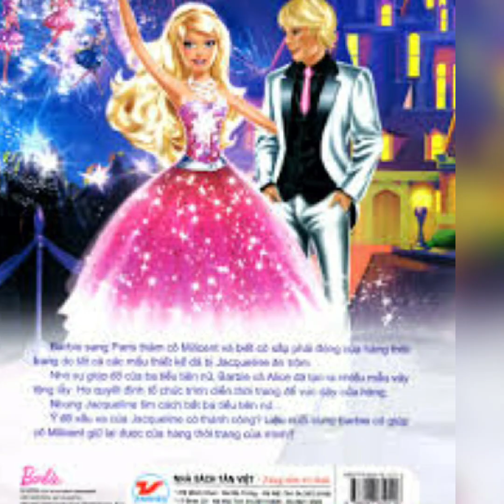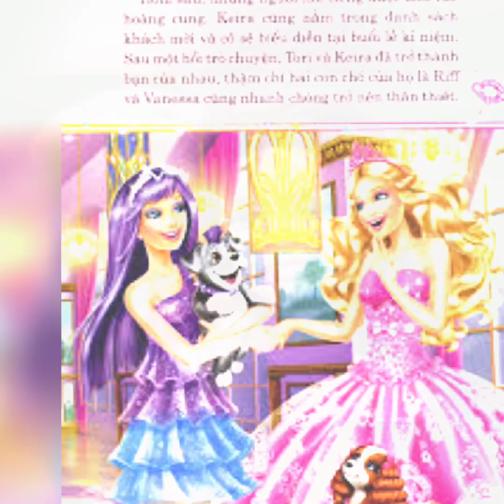câu chuyện về nàng búp bê xinh đẹp barbie